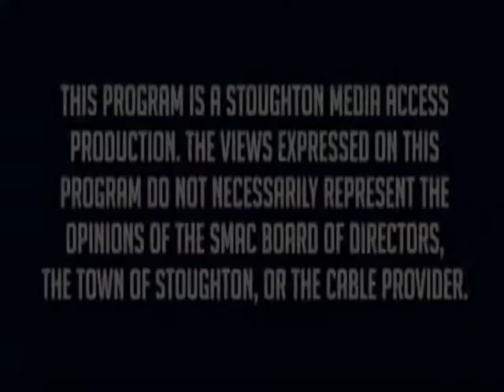Stoughton Spotlight: Joe Mokrisky (Candidate for Selectman)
Conversations with the Candidates series featuring former Selectman Joe Mokrisky, one of the two candidates running for a single seat on the Board of Selectmen in the April 2019 Town Election in Stoughton. Hosted by Jeffrey Pickette.